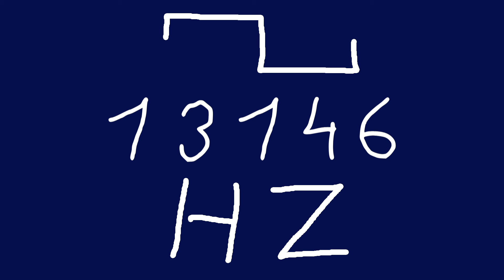13146 hz square